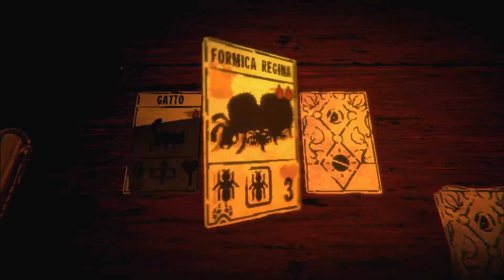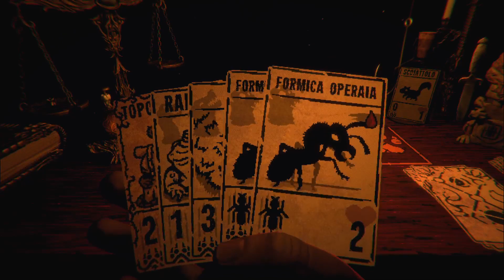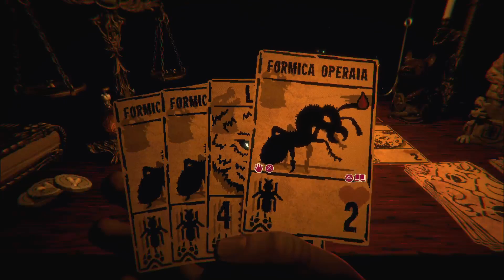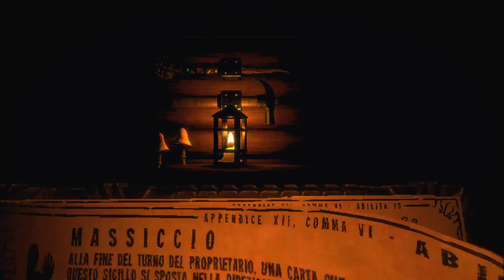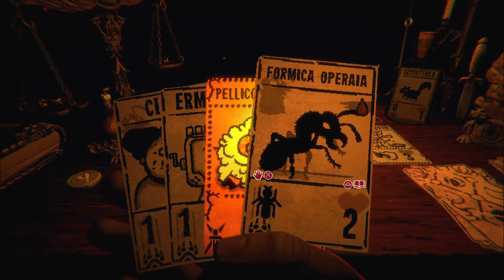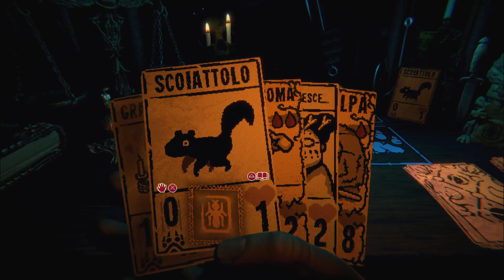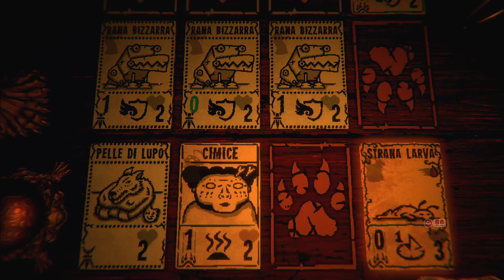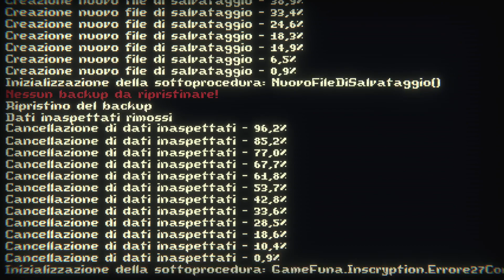Inscryption - PS5 - Gameplay ITA - Parte 3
Gameplay No Commentary di Inscryption versione PS5.
Giocato dal D1 della versione console senza precedenti spoiler… o come usano dire… in Blind